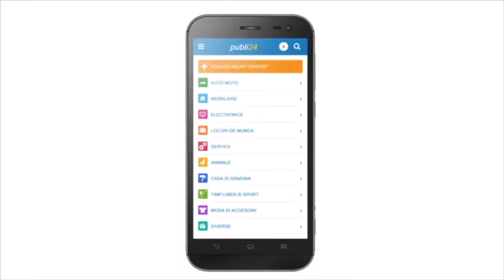Alexandra Buza - Mireasa - Spot Tv - Publi 24 Imobiliare